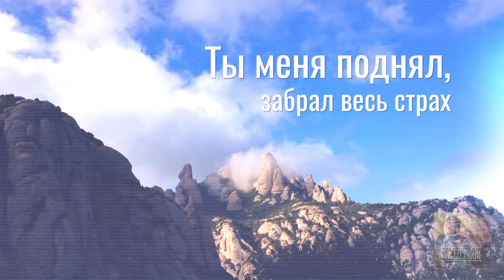Я хочу быть где Ты-Алексей Каратаев/Краеугольный Камень, Новосибирск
Я хочу быть где Ты
G А Hm
Нежною рукой Ты ведешь меня
G А Hm
Сколько я терял Боже без Тебя
 G А Hm
Оставляя всё за Тобой пойду

ПРЕД ПРИПЕВ:
А G

ПРИПЕВ:
D Сердце лишь Тебе Господь поёт
G
Больше чем мечтать я только мог
Hm7
G
Видел я огонь в Твоих глазах
Ты меня поднял забрал весь страх

БРИДЖ:
G
Даже если я убегал
А
Всегда Ты рядом стоял
Hm А
И убежать мне просто невозможно
G Даже во глубинах греха
А Ты видел рядом меня
Hm А
Ты захватил меня навеки Боже